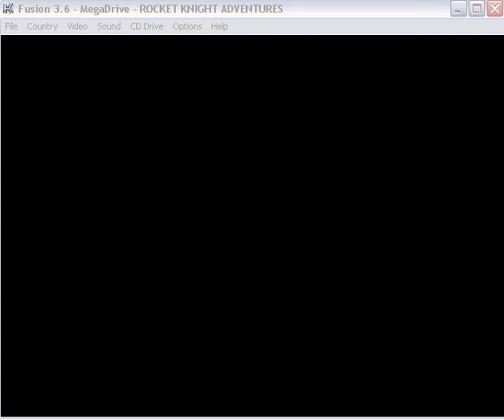Rocket Knight Adventures: Quick Gameplay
Some quick gameplay of the game Rocket Knight Adventures. Developed in 1993 by Konami, makers of The Mystical Ninja series and several excellent beat em ups. Rocket Knight is unique in that it never recycles any gameplay mechanics or enemy types. Even the ground troops aren't seen again in the whole game after the first four minutes or so, and the bosses fight in some pretty great arenas.

(You may notice some slowdown and very frequent boops from my messenger. This is because this video is a test video for screen recording more than anything else. I feel sorry that Rocket Knight was the victim, and I'll upload a proper video of this excellent game soon.)